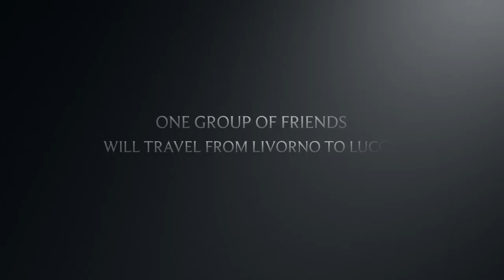Mission to Lucca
The Toilet Vandals set off to conquer Lucca, Italy.  They succeed...and eat some amazing sandwiches.